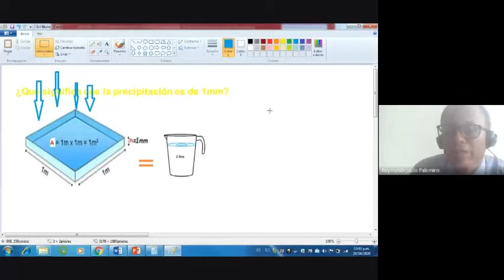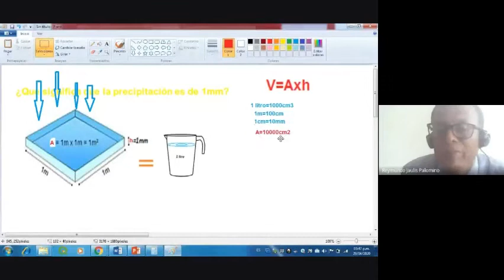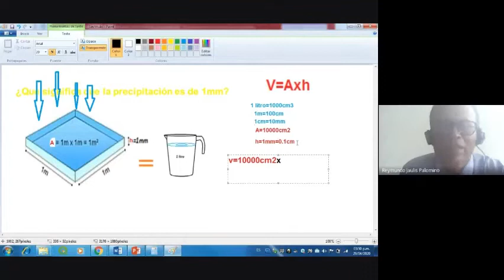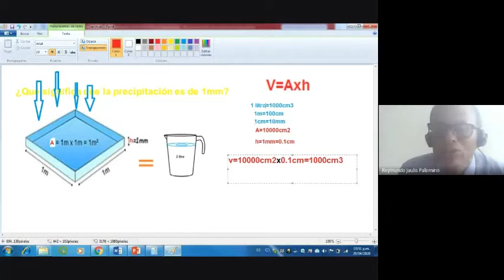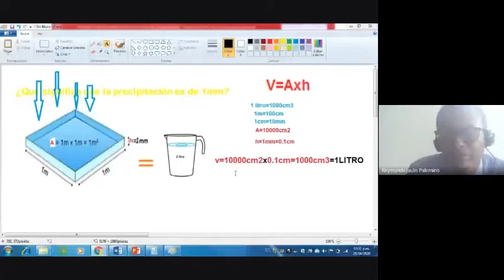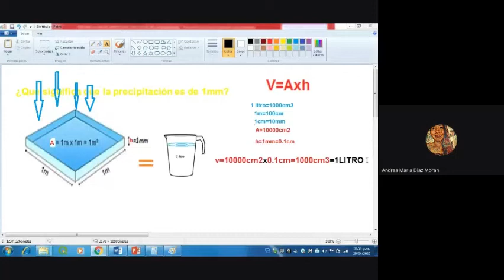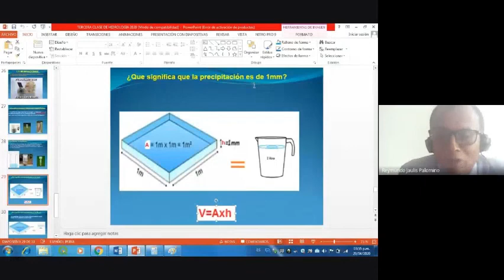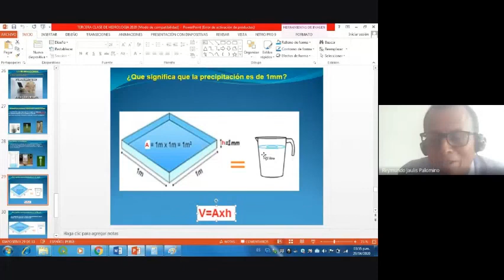La precipitación en mm - Cómo se mide la lluvia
Precipitaciones
Como se mide las lluvias